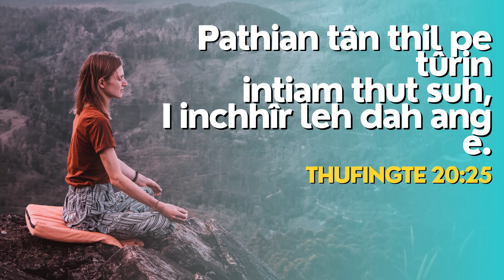NI TIN ISUA NEN #1033 | I Tih Tur Tih Hmain Tawngtai Phawt Rawh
Daily Devotional

Ziaktu : Peka